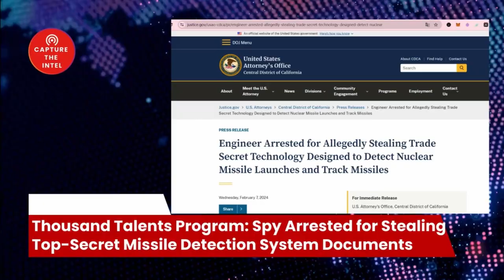Thousand Talents Program: Spy Arrested for Stealing Top-Secret Missile Detection System Documents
Welcome to the "Capture The Intelligence" channel, where we bring you in-depth analyses of the latest current affairs. Today, we're delving into a highly significant case involving a Chinese national, Gong Chengguang, who was recently arrested for allegedly stealing top-secret documents related to the United States' space-based systems system, a cutting-edge satellite system designed to detect and track nuclear and hypersonic missiles.

🔗 The Sources and Related Links:
1. （Engineer Arrested for Allegedly Stealing Trade Secret Technology Designed to Detect Nuclear Missile Launches and Track Missiles）
2. （以“中俄高超音速导弹威胁”为由，美军开建新一代天基预警系）
3. （中国电子科技集团公司第三十八研究所）
4. （枢密院十号：诬陷中国网攻、给乌克兰F-16，荷兰为啥成了急先锋？

2. Newly registered users contact customer service to receive 5 USDT rewards
4. U.S. certified company information inquiry
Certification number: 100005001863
5.
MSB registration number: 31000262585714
3.

Bombshell Reloaded News:
1. Russia and China's real asking price: Back to the state of 1997
2. Mysterious Chinese COVID Lab Uncovered in City of Reedley CA
3. The day Russia plans to invade Ukraine: 22/2/22
4. AI says China will enter the war with the Free World in less than 12 months
10. Xi Jinping Unleashed a Virus: A Wake-Up Call for Global Accountability